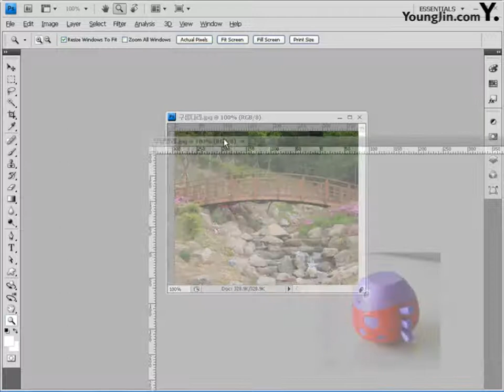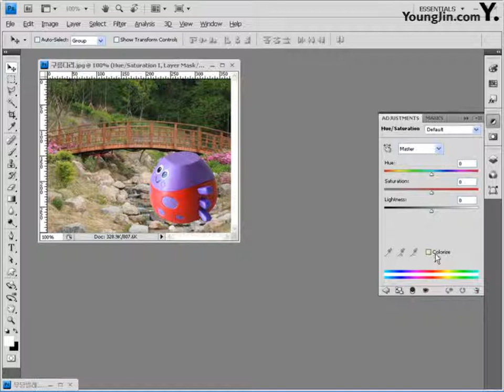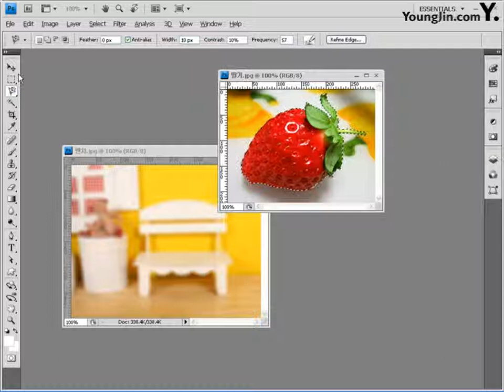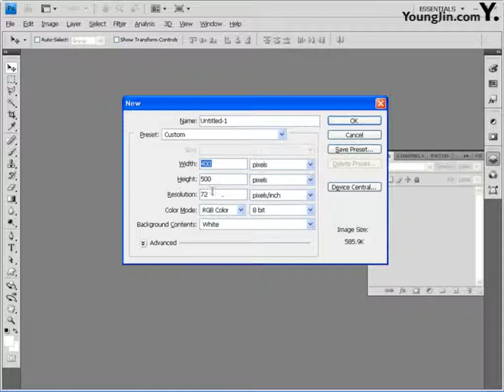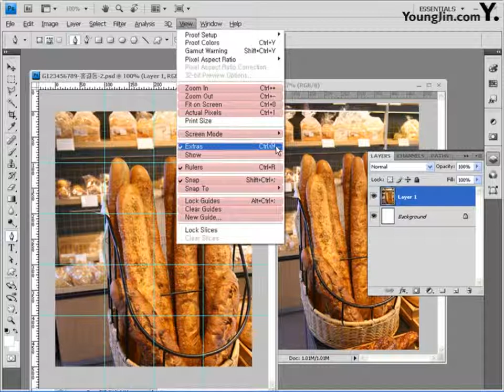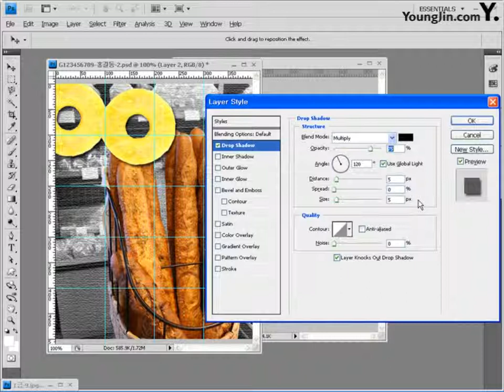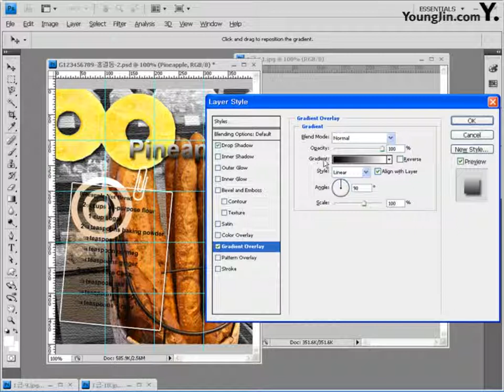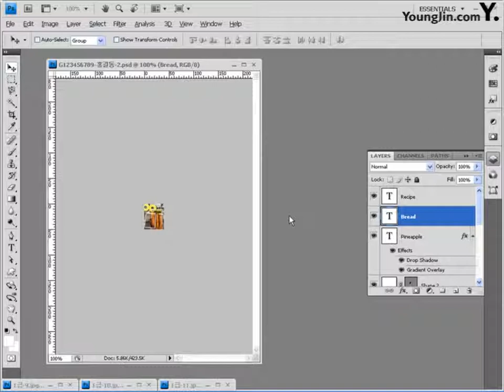08 CS4 Part03 Chapter02